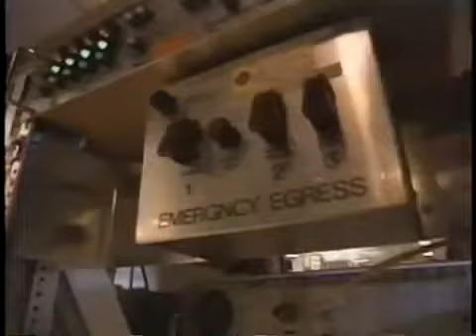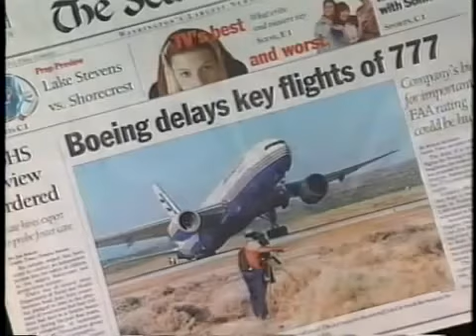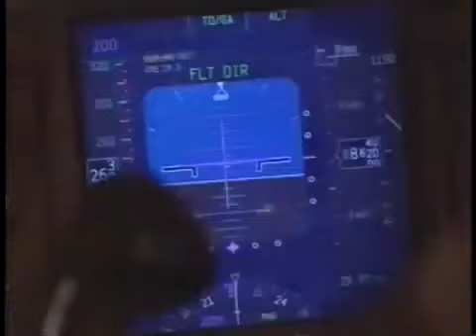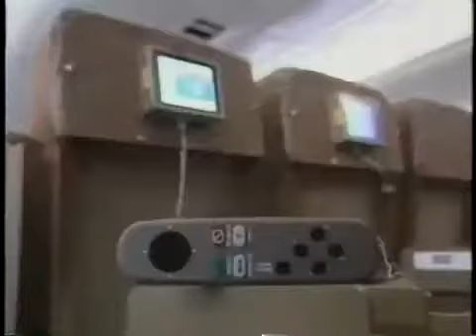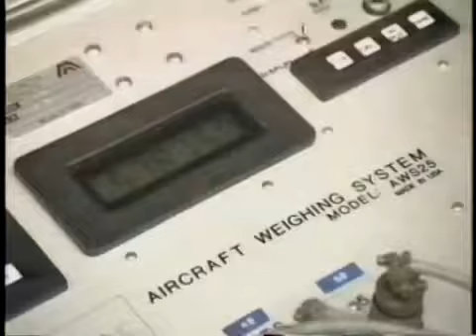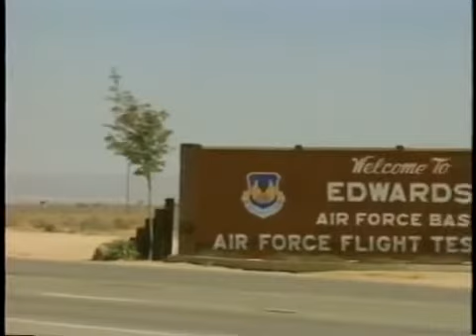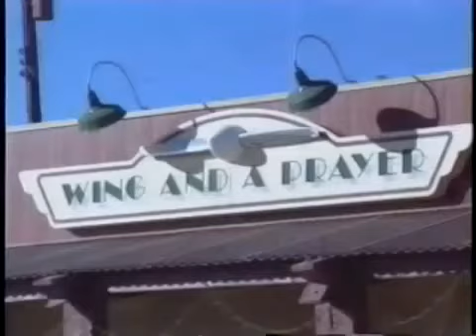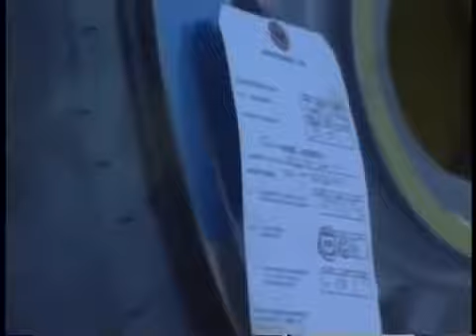21st Century Jet Building the Boeing 777 Episode 4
This was a documentary about the research and development of the Boeing 777 (Triple 7), It was done by PBS on the 90's. It has broke some speed records as well.